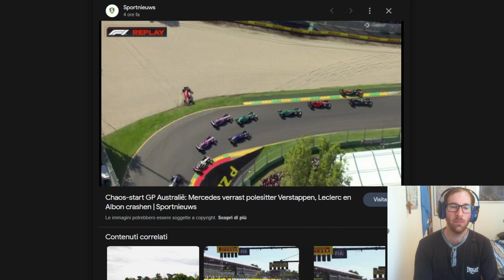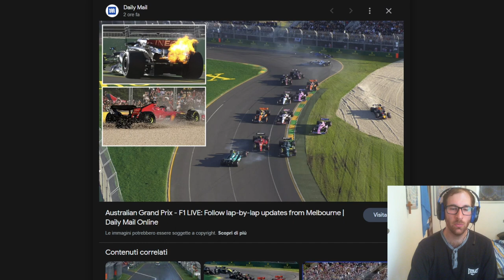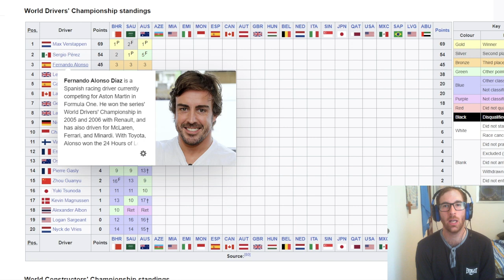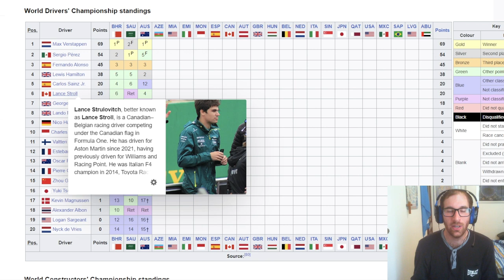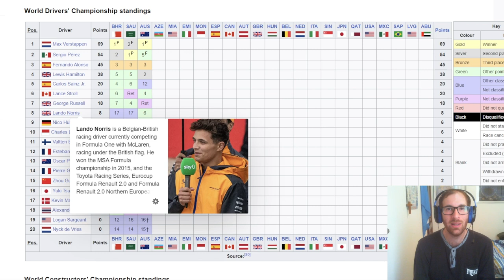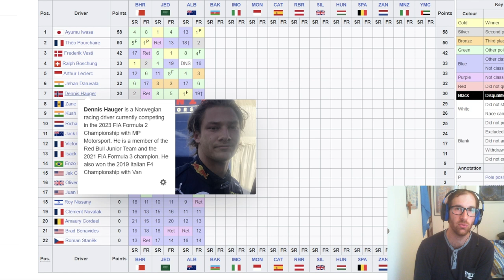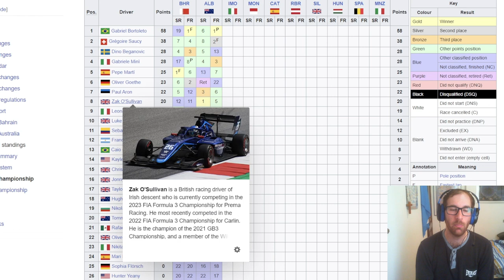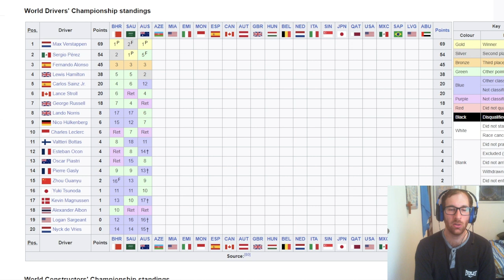Nell'ecatombe di Melbourne non cambia la storia, vince Verstappen. Solo 12 vetture al traguardo!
SE VOLETE SEGUIRMI IN ALTRI CANALI